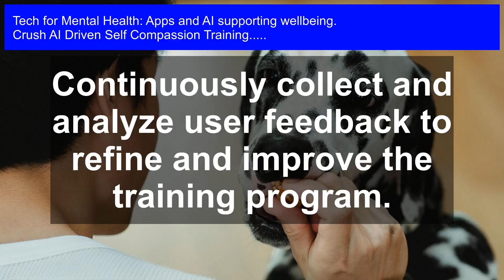AI Driven Self Compassion Training: Revolutionizing Mental Health Support with Tech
AI Driven Self Compassion Training: Discover the groundbreaking concept of AI-driven self-compassion training! In this video, we explore the revolutionary impact of technology on mental health support. Learn how innovative apps and AI are being harnessed to promote wellbeing, providing accessible and personalized tools for self-care. From emotional regulation to mindfulness, find out how AI is transforming the way we approach mental health. Join us as we delve into the future of mental wellness and uncover the exciting possibilities of Tech for Mental Health.